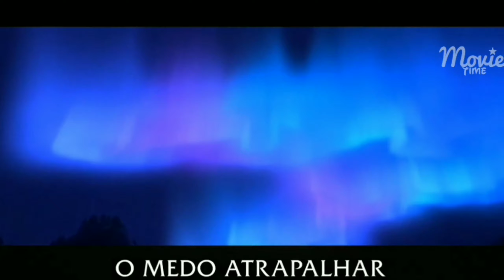Frozen 2 Musica - A se encontrar | Myra Ruiz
A Se Encontrar - FROZEN 2  - Letra e musica do filme FROZEN 2.
Música Frozen 2 - Se encontrar
All Is Found (From "Frozen 2"/Soundtrack Version)